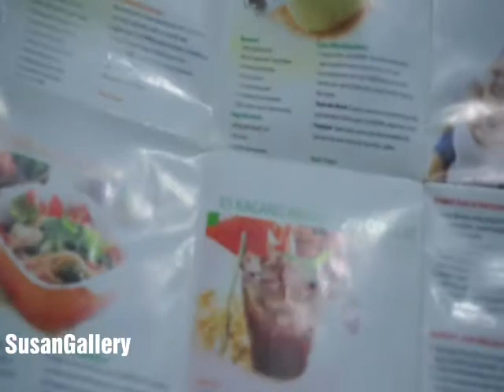Magic Com Sanken SJ 2200 SP 1.8 Liter Putih Stainless